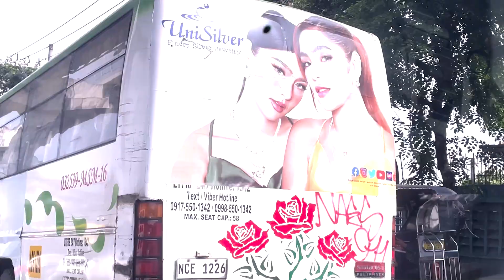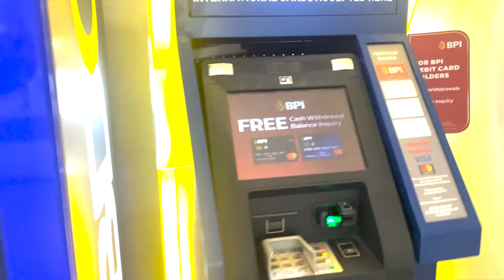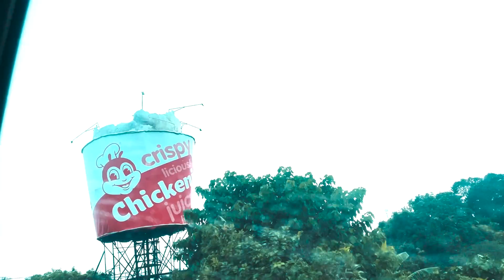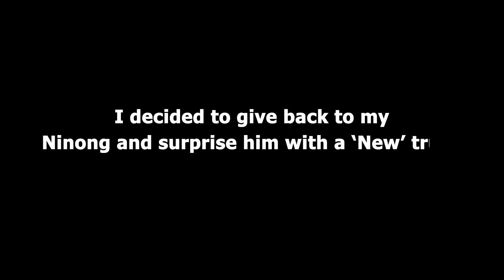We got a New Home in the Philippines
A sneak peak of my new home in the motherland!